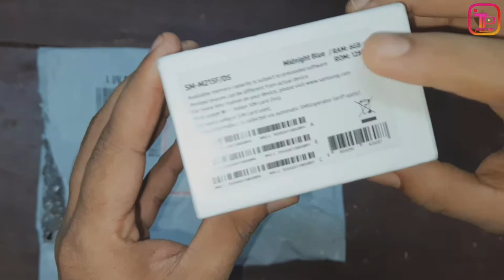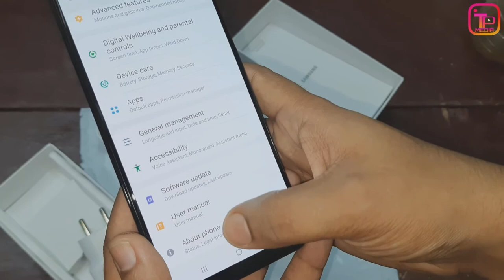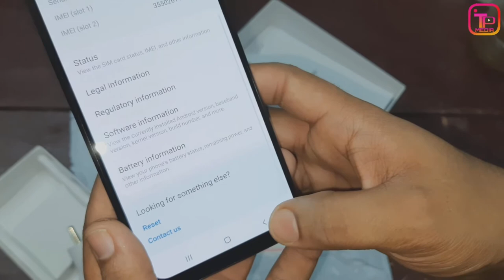Samsung galaxy M21 Malayalam review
Brand Samsung .ModelGalaxy M21Release date18th March 2020Launched in India      Form factor  Touchscreen Thickness8.9Weight (g)188.00
Battery capacity(mAh)6000 Removable battery
NoFast charging Proprietary Wireless charging no
 Colours .Black, Midnight Blue, Raven Black

Display

Screen size (inches)6.40 Touchscreen Resolution 2340x1080 pixels
Protection typeGorilla GlassAspect ratio19.5:9

Hardware

Processor1.7GHz octa-core (4x1.7GHz + 4x2.3GHz)Processor make Samsung Exynos 9611RAM4GBInternal storage64GB or128gb Expandable storageYes Expandable storage type microSD Expandable storage up to (GB)512

Camera

Rear camera48-megapixel + 8-megapixel + 5-megapixelRear autofocus Rear flashYesFront camera20-megapixelFront flashNo

Software

Operating systemAndroid 10SkinOne UI 2.0

Connectivity

Wi-FiYesWi-Fi standards supported802.11 a/b/gGPSY.Bluetoot                                                USB Type-CYesHeadphones3.5mm
Number of SIMs2SIM 1SIM TypeNano-SIMGSM/CDMAGSM3GYes4G/ LTEYesSupports 4G in India (Band 40)YesSIM 2SIM TypeNano-SIMGSM/CDMAGSM3GYes4G/ LTEYesSupports 4G in India (Band 40)Yes

Sensors

Face unlockYesFingerprint sensorYesCompass/ MagnetometerYesProximit sensor
Accelerometer .Ambient light sensorYes